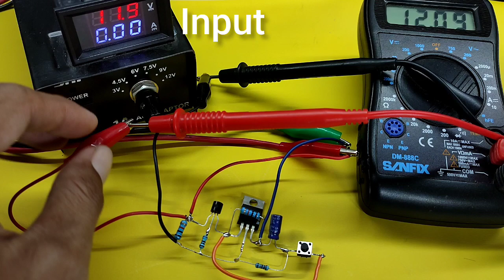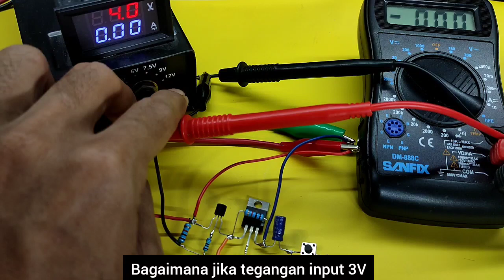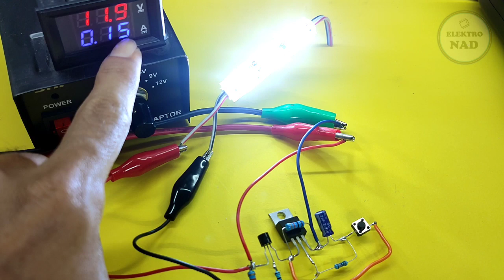Sedikit orang yang tahu experiment ini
Sedikit orang yang tahu experiment ini, yaitu tentang  rangkaian dari sebuah push button yang bisa di jadikan tombol on off secara elektronik, komponen utamanya adalah irfz44 dan PNP Transistor BC557 . di akhir video ini berisi experiment tentang tegangan yang dibutuhkan berapa untuk mensuplai rangkaian ini dan arus tidak keluar saat tombol ditekan off seperti saklar biasa, rangkaian ini bisa kalian tambahkan relay untuk mengaktifkan peralatan elektronik seperti lampu dll.